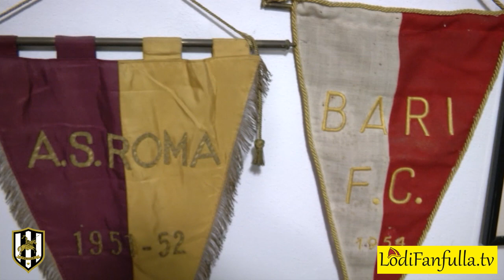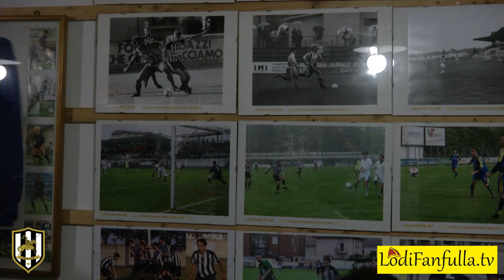Guerrieri - Incontro con i Fedelissimi per i giocatori del Fanfulla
Tradizionale incontro presso la sede dei fedelissimi Fanfulla dei Guerrieri capitanati dal d.s. Vito Cera.Una bella occasione per condividere emozioni e non solo con i tifosi storici del Guerriero.Interviste di Nicola Agosti.